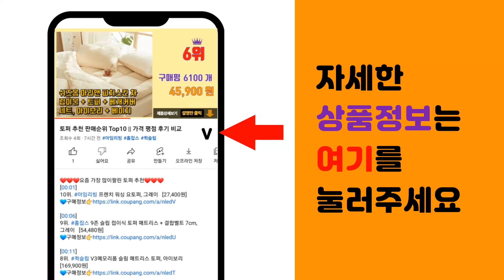WPC 추천 판매순위 Top10 || 가격 평점 후기 비교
❤️❤️❤️요즘 가장 많이팔린 WPC 추천❤️❤️❤️

[00:01]
10위. 데몬웨이 2kg 근육 헬스 초코 웨이 WPC 프로틴 단백질 가루 보충제 파우더, 1개 [37,000원]

[00:06]
9위. SP스포츠 농축유청단백질 WPC 2kg 3개묶음, 3개 [89,000원]

[00:11]
8위. 비에스엔 신타-6 프로틴 파우더 드링크 믹스 단백질 보충제, 1개, 2.27kg [62,860원]

[00:16]
7위. 지웨이 레드게이너 체중증가용 헬스 보충제, 4kg, 1개 [61,450원]

[00:21]
6위. 마이프로틴 WPC 임팩트웨이 프로틴 2.5kg, 내추럴 초콜렛 + 무료 전자책 증정, 1개 [58,600원]

[00:26]
5위. 나우푸드 웨이 프로틴 파우더 단백질 보충제 크리미 초콜릿, 1개, 4.54kg [106,630원]

[00:31]
4위. 칼로바이 퍼펙트 파워쉐이크 초코맛 단백질보충제, 2kg, 1개 [78,900원]

[00:36]
3위. 칼로바이 퍼펙트 파워쉐이크 아이솔레이트 유청 단백질 WPI 보충제 프로틴 파우더 초코맛, [49,800원]

[00:41]
2위. 칼로바이 퍼펙트파워쉐이크 포대유청 WPC 초코맛 단백질보충제 프로틴, 2kg, 1개 [58,430원]

[00:46]
1위. 원데이뉴트리션 머슬킹 80 프로틴 헬스 보충제, 2kg, 1개 [35,500원]